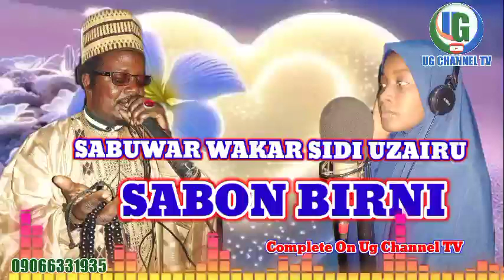Sabuwar Wakar Sidi Uzairu Badamasi _SABON BIRNI❤️